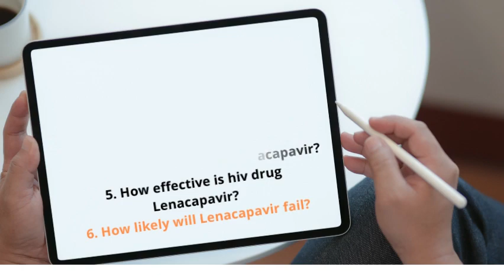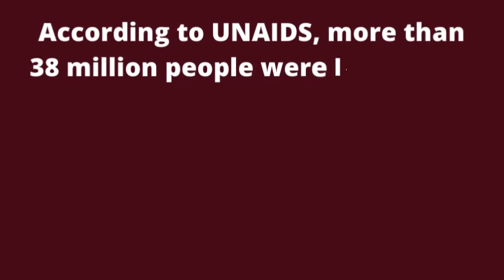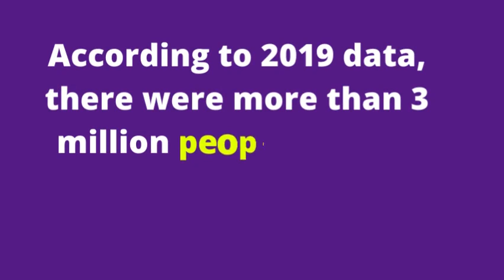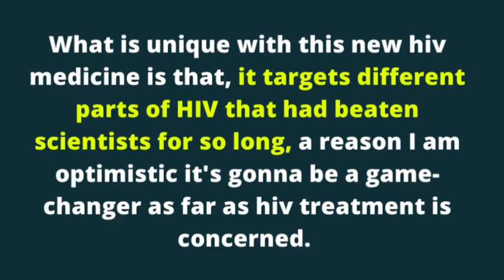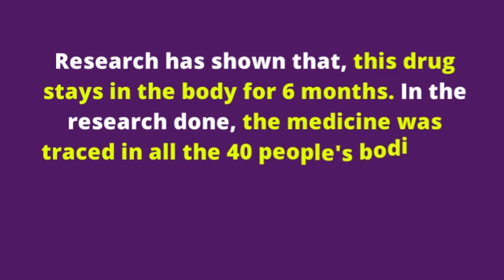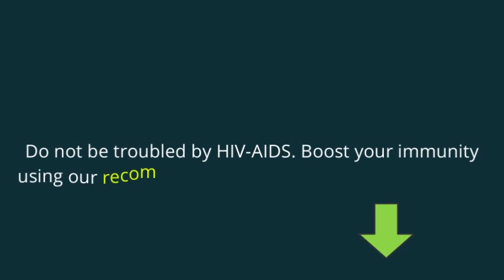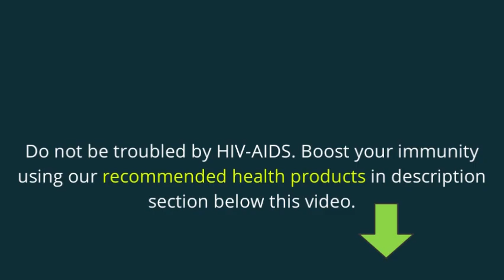New 6 month HIV treatment Lenacapavir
In the latest hiv news today, we have a new Experimental HIV drug that seems effective at a twice a year dose. New 6 month hiv treatment Lenacapavir is a game changer. In this video, I will talk about the following. What are the current hiv statistics? Countries with the highest hiv rates, Why hiv treatment Lenacapavir could be a stronger hiv drug? Why you should choose Lenacapavir? How effective is hiv drug Lenacapavir? How likely will Lenacapavir fail?

At Mark Medicals, we teach you about HIV testing, HIV symptoms, HIV treatment, the latest HIV cure news, HIV transmission, HIV prevention and all about HIV infection.

1. Looking for a healthy PRODUCT to boost your Immune System? No worries! Q Shield Immune Booster+ has got you covered. The best way to avoid getting sick is by boosting your immune system.

2. Satisfy your partner in bed. HIV is related to stress and anxiety and generally poor quality of life in some people. Lots of our patients have reported low S=X power in bed. Some have lost their s=x mood and do not enjoy lovemaking anymore. Do not lose hope, just try this supplement and enjoy your steamy sessions again:

3. Stop hiv from developing into AIDS. HIV could quickly develop into AIDS the final stage of hiv infection. People with AIDS can only live for a maximum of 3 years only unless they are on hiv treatment. But, you can stop hiv from progressing to AIDS, and prolong your life for more additional years. Also, stop HIV-related fast aging problems. Use these supplements and be happy again.

4. Cure your AIDS-SKIN: Do not allow your skin to be damaged or ruined by HIV-AIDS related infections. Stop your body and skin from appearing very aged due to hiv.

TOP VIDEOS.

# hiv_treatment